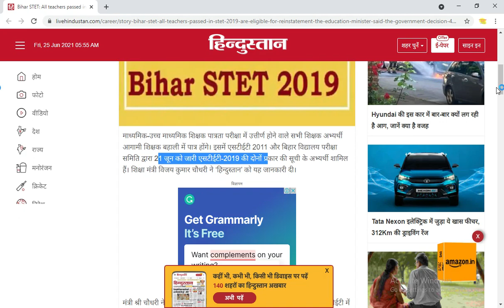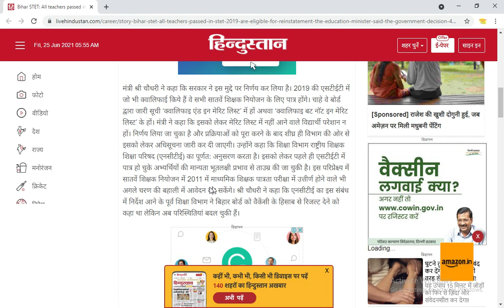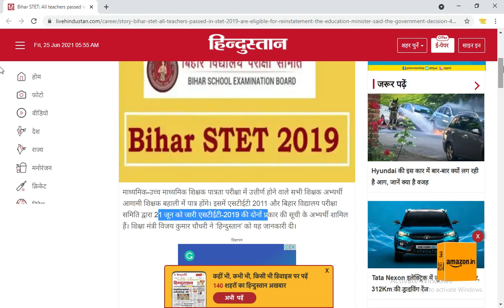STET BIHAR BIG UPDATE FOR not in Merit List